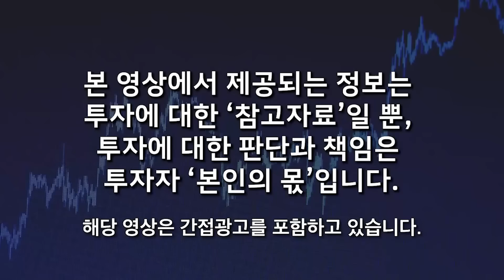"99%가 잘못 알고 있다" 미국-이란 대리전쟁 이미 시작했다. 이스라엘-중동 지역에 피바람 몰려온다 (성일광 교수, 유로메나연구소 / 풀버전)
00:15 이란 이스라엘 전쟁의 근본적인 원인 (누가 더 나쁜놈인가?)
09:09 이란이 핵 개발을 하는 이유
11:53 미국, 이스라엘이 요인암살, 테러까지 하며 이란 핵 개발을 방해하는 이유
13:27 이란 이스라엘 전쟁 유일한 해결 방법. 미국과 이란의 데탕트
18:52 네타냐후 총리의 문제점과 고립되는 이스라엘이 처한 지정학적 현실
29:29 네타냐후 총리의 정치능력과 국내정치 상황
31:19 현 중동 사태의 실체, 평화 조건은 '이것'

[성일광 교수]
서강대학교 유로메나연구소 대우교수
외교부 정책자문위원